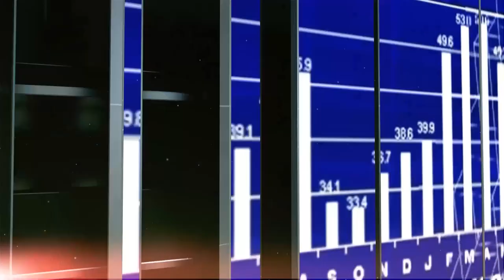DLACZEGO NIEMCY ATAKUJĄ KGHM?